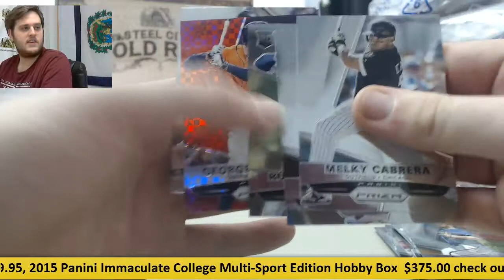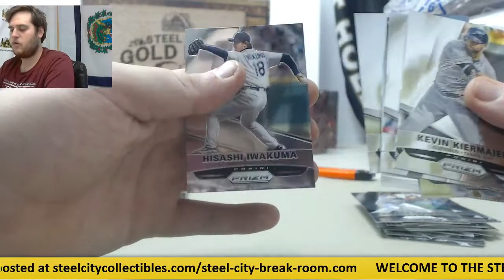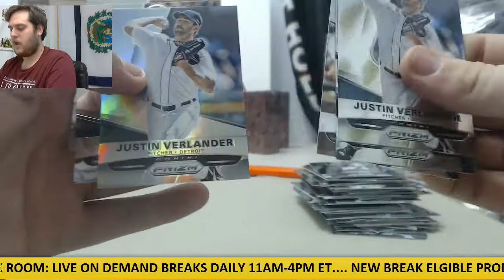Steve-2015 Panini Prizm Baseball Live Box Break